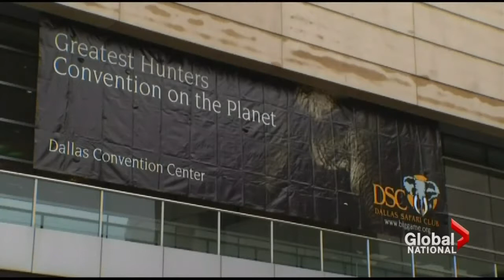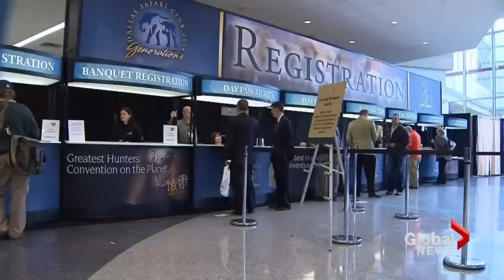U.S. hunting club auctions permit to hunt near-extinct rhino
A hunting club in Texas is garnering anger from around the world for auctioning off a permit to hunt a near-extinct black rhino in Africa. It sold for an astounding $350,000 but the club says all the money raised will go towards saving the rare species. Eric Sorensen reports.